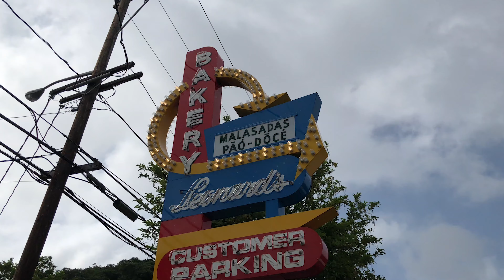VLOG 80 - Beaches, Swimsuits, and MALASADAS! || Hawaii, US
We were trying to catch some waves and tan while we prep for the FAMILY REUNION!